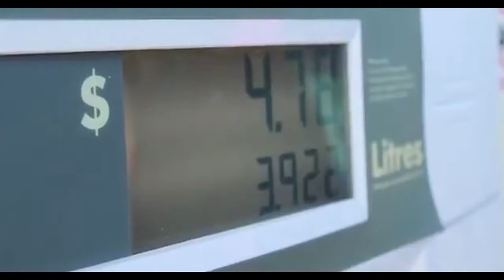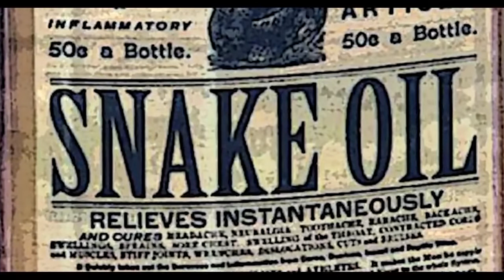The Story of Oiligarchy by James Corbett - Intro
"A towering man of over six feet and with natural good looks that he used to his advantage, he went by “Big Bill.” Others, less generously, called him “Devil Bill.” But his real name was William Avery Rockefeller, and it was his son, John D. Rockefeller, who would go on to found the Standard Oil monopoly and become the world’s first billionaire." - James Corbett